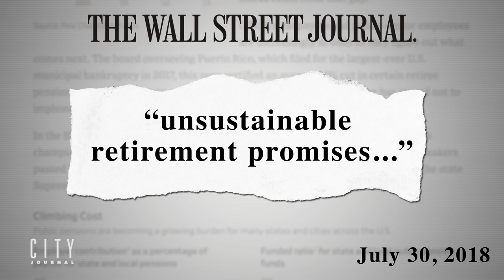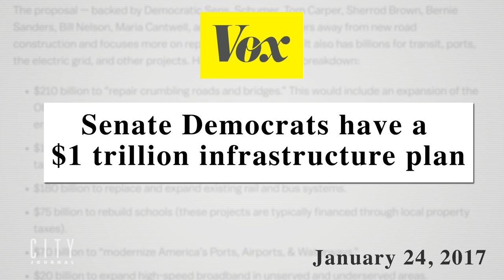The Ticking Pension Bomb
Steven Malanga and Dan DiSalvo join John Stossel to talk about America’s underfunded government-pension systems—the costs of which are consuming larger portions of state and city tax revenues, squeezing budgets, and limiting vital public services. Steve Kreisberg of the American Federation of State, County, and Municipal Employees (AFSCME), the nation’s largest government-employees union, also joins the conversation.

Even after a nearly decade-long stock-market rally, pension funds for government employees across the U.S. have never fully recovered from the 2007 financial meltdown. Governments have increased annual pension contributions by 90% to help make up for it, but as Malanga notes in City Journal, a recent report estimated that “at the end of fiscal 2017, state government pensions nationwide were only 70 percent funded, down from 87 percent in 2007.”

Most media coverage of the pension crisis focuses on states in the worst condition: California, Connecticut, Illinois, and New Jersey. But the majority of pension funds are heading in the wrong direction, even in states like Colorado and in some Texas cities.

The bottom line: an alarming number of states and cities are ill-prepared to withstand the next market downturn. Without reform, the gap between what governments owe retirees and the money that public-pension funds have on hand could grow so large that the whole system could face collapse.

This video is part of a special collaboration with John Stossel and City Journal contributors